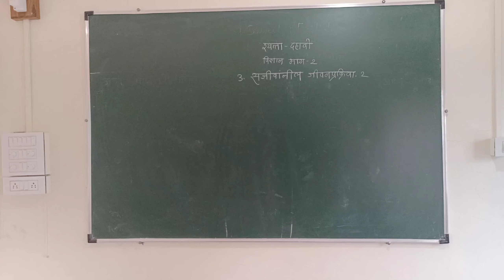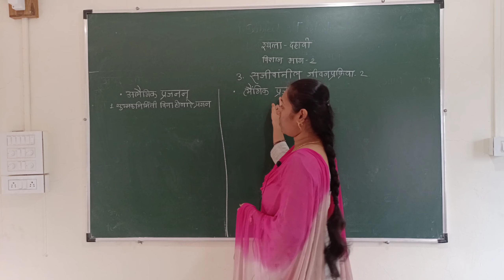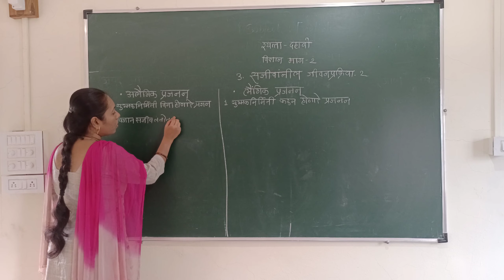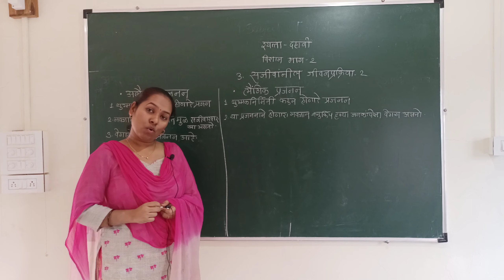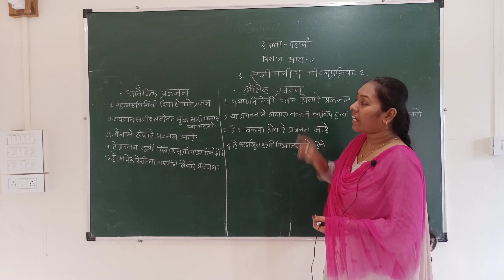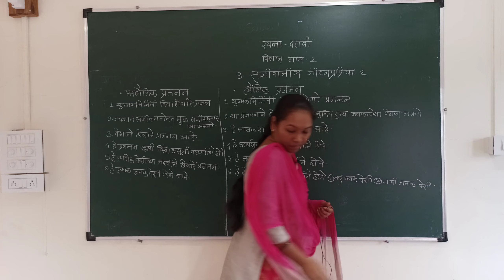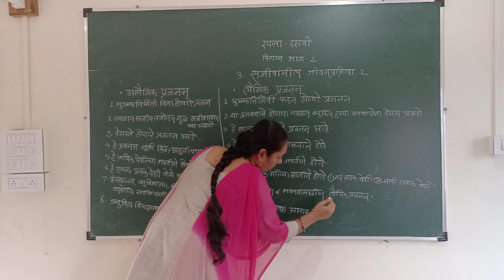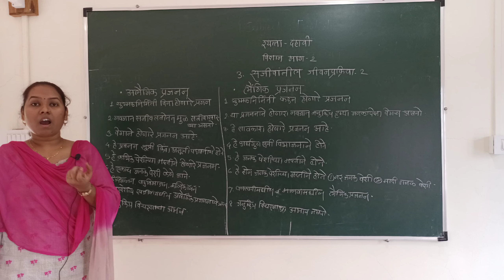18.6.20 science 2 topic no.3 ( X M.M)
Alaingik ani laingik prajanan farak